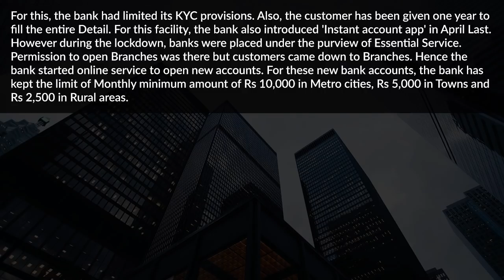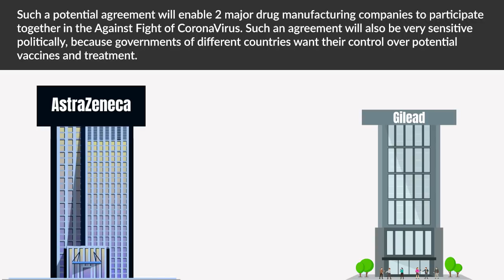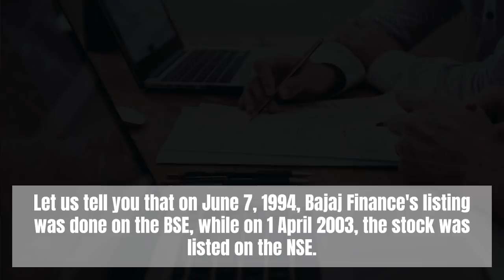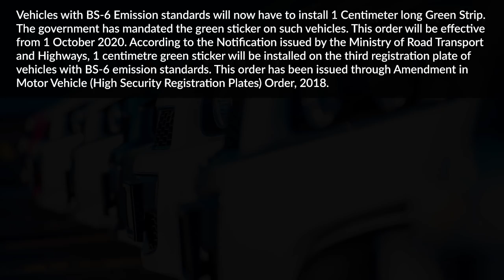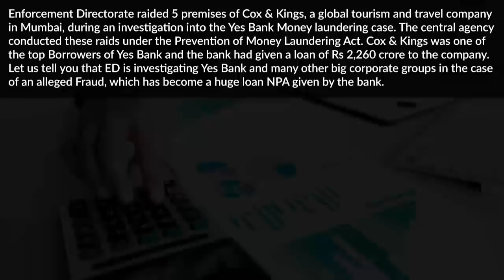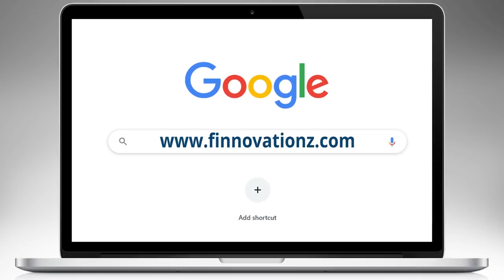HUL| HDFC Bank| Reliance Industries| AstraZeneca| Bajaj Finance|Sovereign Gold Bond|Cox & Kings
Sanjeev Mehta who is the chairman and managing director of Hindustan Unilever Limited, a company that makes daily consumer products, has gained salary increased of 2.86% to Rs 19.42 crore in the year 2019-20;

AstraZeneca, a UK pharmaceutical company, has approached Potential Merger with its American company Gilead Sciences;

It has been 26 years since Bajaj Finance's listing. In these 26 years, Bajaj Finance has proved to be the real multibagger of the market;

AIASL, the ground handling company of Air India, has issued a notice that if an employee dies due to Coronavirus infection, the company will give a job to its Family Members;

Vehicles with BS-6 Emission standards will now require 1 Centimetre long Green Strip;

If you are planning to invest in gold, then you have another great opportunity to invest in Sovereign Gold Bond;

Enforcement Directorate raids 5 premises of Cox & Kings, a global tourism and travel company in Mumbai, during an investigation of Yes Bank Money laundering case,

The auto parts manufacturing company Steel Strips Wheels Ltd, after getting relief from the lockdown implemented due to the Covid-19 epidemic stated that the work will now start in all its plants.